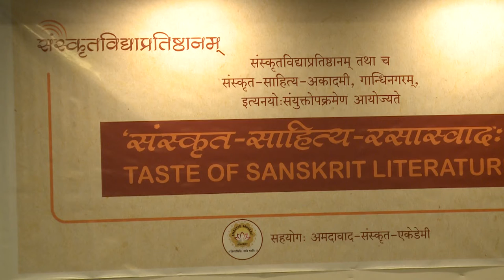1.Gaytrimantrka Darshan And Aadhunikyugme Prasangikta 2. Ved Or Manav Prabandan